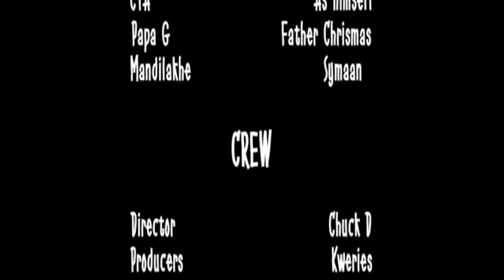S'RHALA S'MUNCA SEASON 1 EPISODE 9 (HD 4K RESOLUTION) XHOSA STORIES BY KWERIEZ FILMED BY MONTYWOOD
Watch S'rhala S'munca seasons 1 & 2 on the Montywood app from Google play store

FORTNITE:
🎮Use Code "NGAMSHISHI" in the item shop